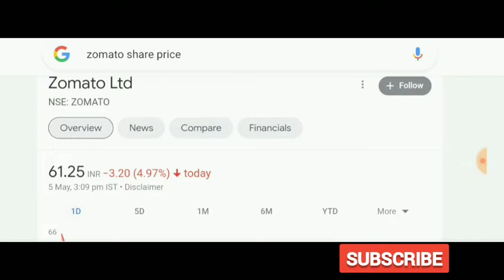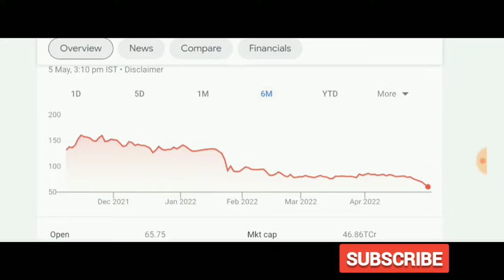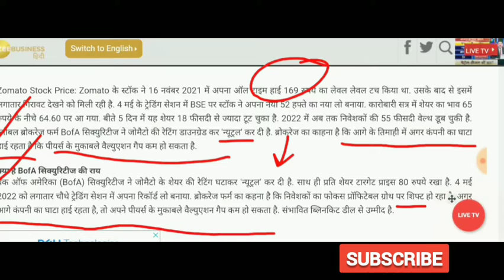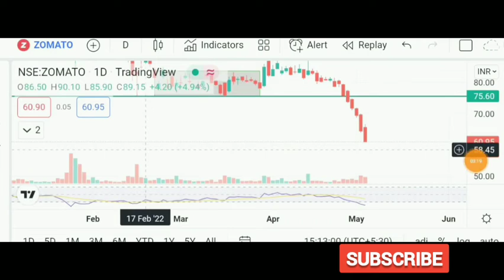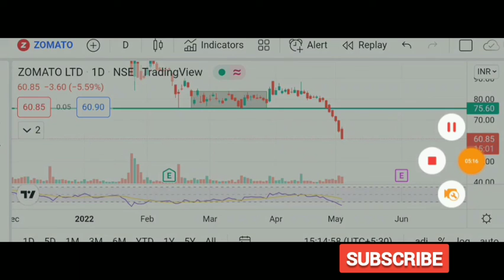Zomato share news today | Zomato share price | Zomato share target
highlights:-
Zomato share latest news today Zomato share latest news
 Zomato stock latest news today Zomato stock latest news